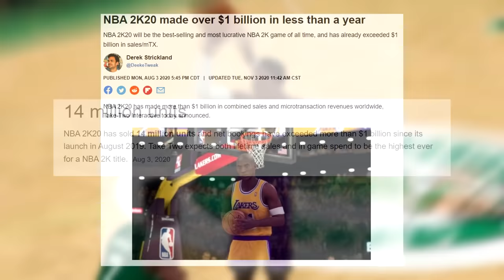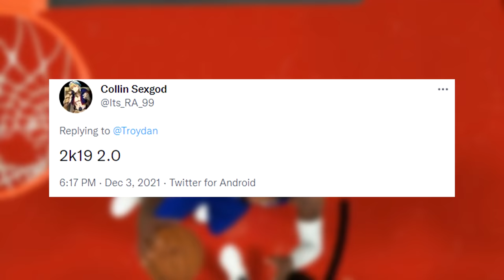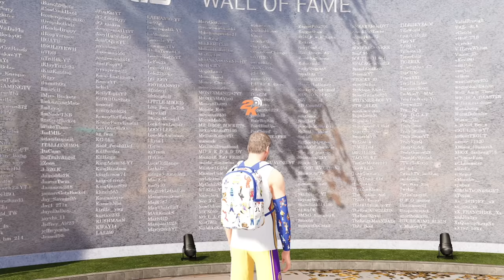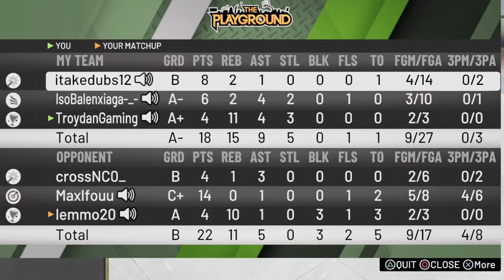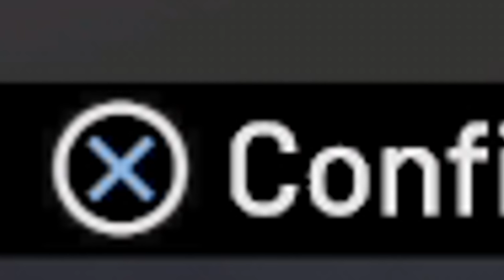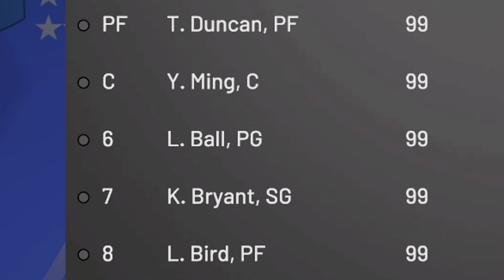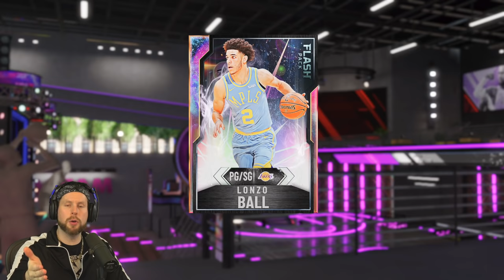NBA 2K20 is closing down soon...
Putting to rest an old friend, NBA2K20 is on it's final life line